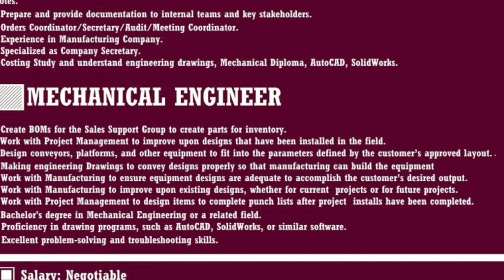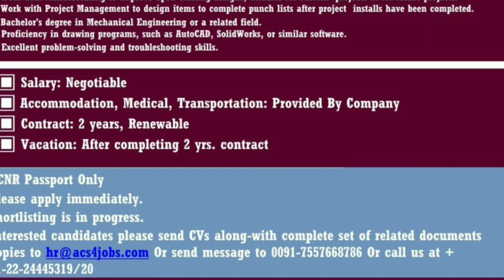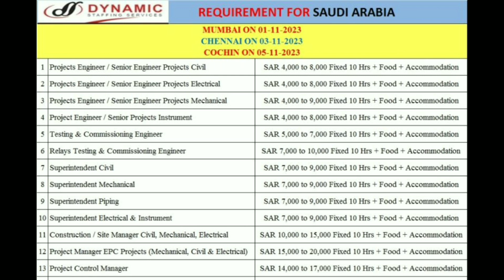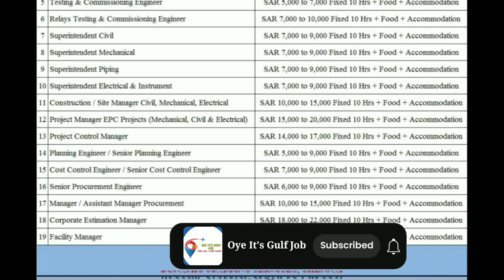Urgently Requirements For In Dubai, Gulf Job Vacancy 2023,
saudiarabia
UAE jobs
gulfjobs
kuwait
oman
qatar
youtubeshorts
shorts tranding
bahrain
Uzbekistanjobs
polandjobs
Russiajobs
Malesiyagulfjobs
Europegulfjobvacency
kuwaitgulfjobvacancynew
Romaniajobs Romaniajobs2023
assignment
jobs2023
assignmentabroadtimes
saudijobs
abroadjob2023
foreignjobs